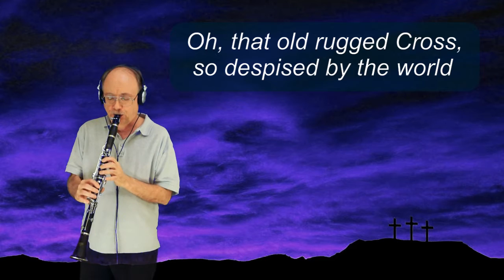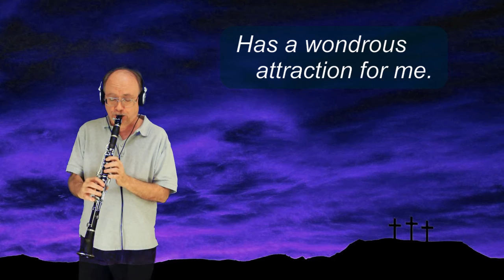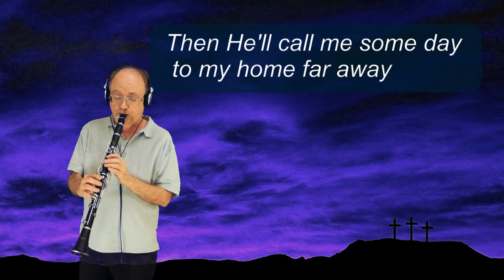Old Rugged Cross - Clarinet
This is my own clarinet arrangement with a commercially available backing track.